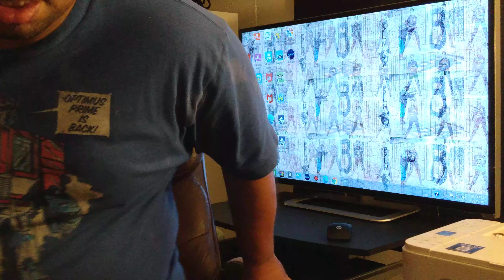BLM ATTACK ON GRACELAND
WTF WTH BLACK LIVES MATTERS